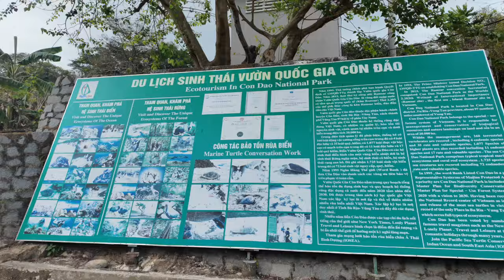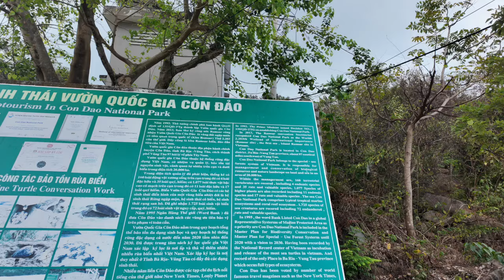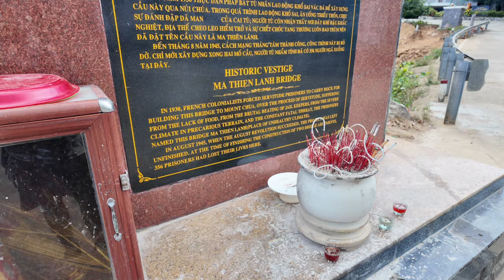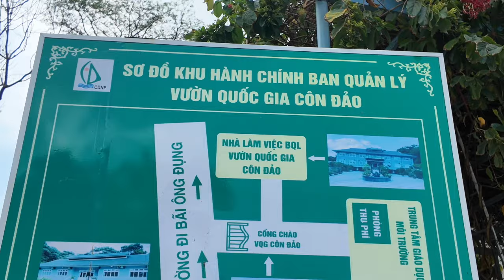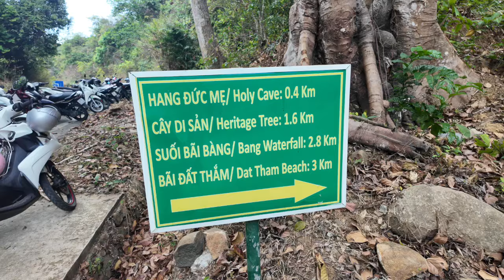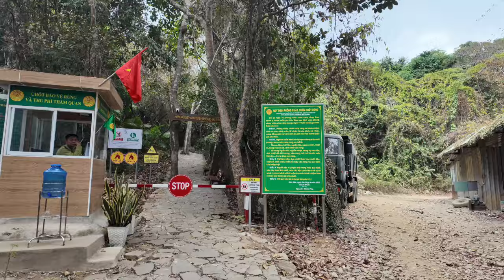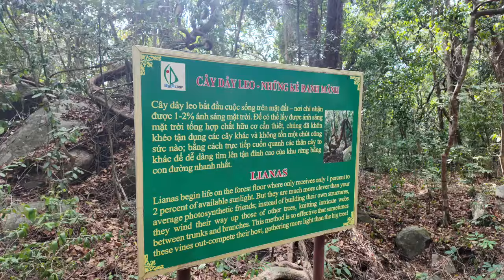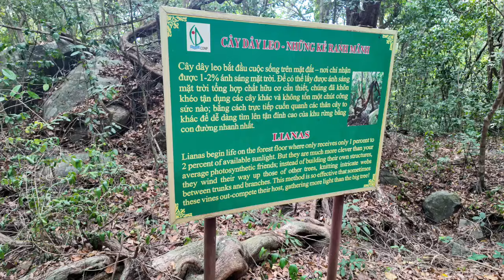National Park of Con Dao, Exploring the Holy Cave - The Island Adventure Continues in Vietnam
Embark on a journey to Con Dao, a hidden gem off the South Coast of Vietnam, awaiting exploration by adventurous travelers and backpackers. With its limited presence in Western tourism, Con Dao offers a rare opportunity for an off-the-beaten-path adventure, with minimal online information to guide your exploration.

My exploration of this pristine island led me to the National Park, where I sought out the elusive Holy Cave. Along the way, I was serenaded by local women singing to the cave, adding a touch of cultural charm to my journey.

Venturing through the quaint town on my hired scooter, I showcased the island's small yet charming community, offering viewers a glimpse into its unique character.

For budget-conscious backpackers, I discovered an ideal dorm room option that boasts affordability, cleanliness, and the luxury of air conditioning. To connect with the owner, Luke, simply reach out via WhatsApp at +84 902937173.

As an older backpacker, I'm dispelling myths and proving that travel knows no age limits.

If you'd like to support my ongoing adventure, consider buying me a coffee